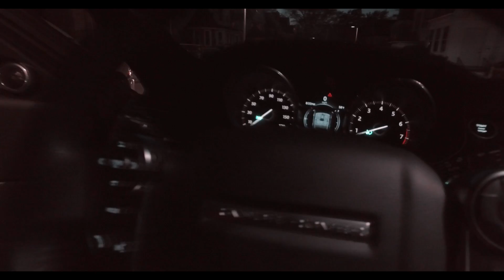Foxxwoodz "My Hittas" REDFLAMEZ Media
Foxxwoodz My Hittas
Special guest apperance by: Fort Knox
REDFLAMEZ Media Official Video